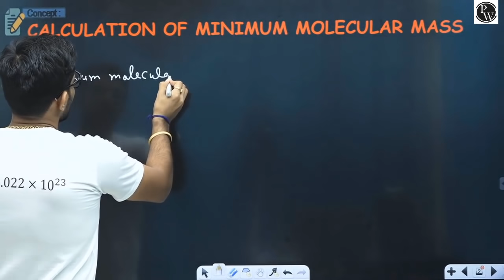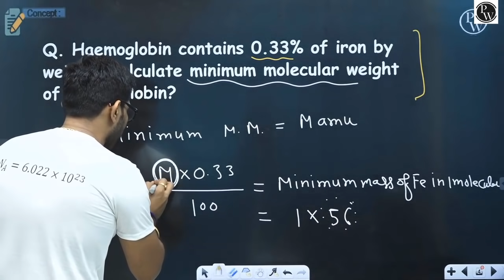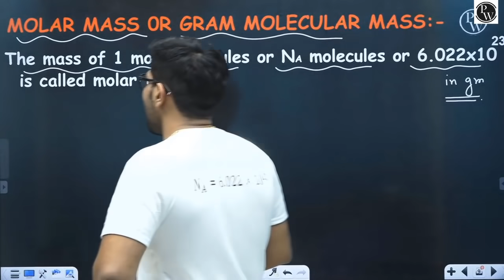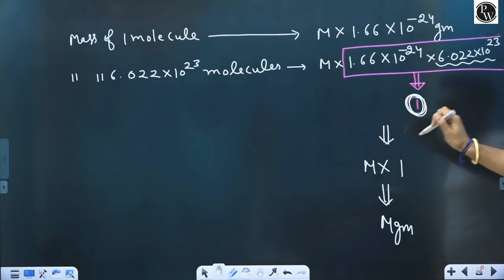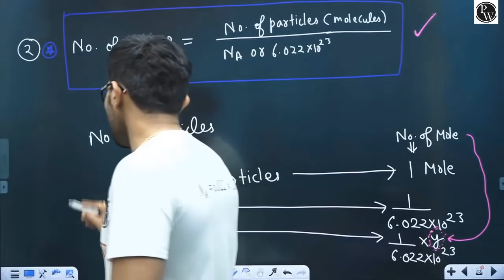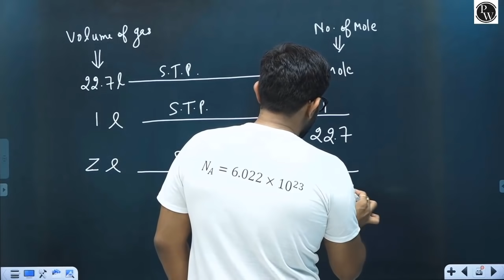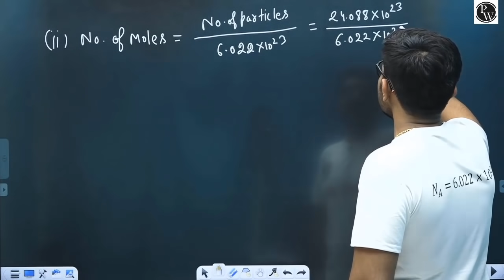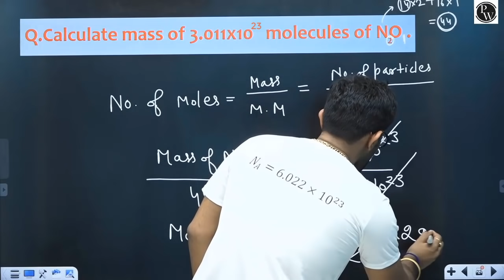Some Basic Concept of Chemistry 06 | Mole Concept Part 2 | Class 11 | IIT JEE | NEET